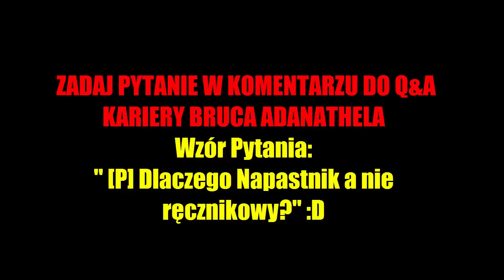Fifa 16 Kariera Zawodnika #7 - Grad bramek! Pytania do Q&A Zawodnika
Witam w kolejnym odcinku Kariery zawodnika! W tym odcinku możecie w komentarzu napisać pytania dotyczący kariery Bruca Adanathela. Serdecznie zachęcam do zadawania pytań, Pozdrawiam!
★ Spodobał Ci się materiał ?, Zostaw like i komentarz !
Bądź na bieżąco z nowymi wiadomościami dotyczącymi kanału!